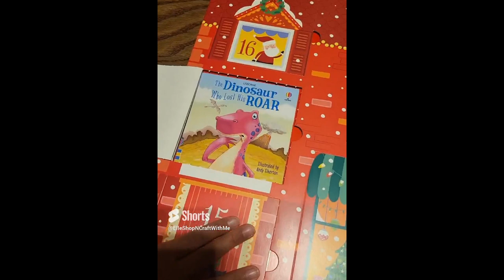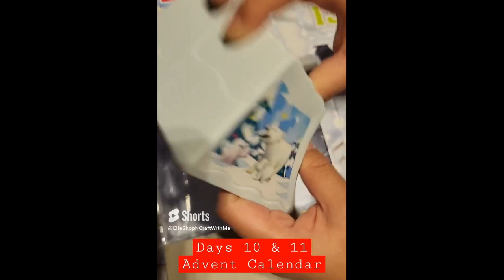Paw Patrol Advent Calendar Most of the 24 Days :)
Hi everyone, please enjoy my advent calendar compilation that I enjoyed making with my kids last Christmas!